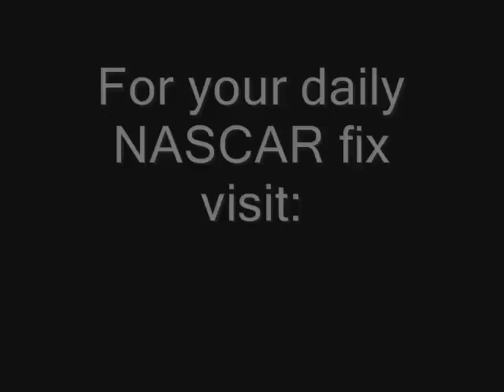NASCAR At Talladega: Dale Earnhardt Jr. and Lance McGrew Part 1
Dale Earnhardt Jr. and crew chief Lance McGrew meet with the media at Talladega after Hendrick Motorsports announced that McGrew would continue as Earnhardts crew chief in 2010. Part 1